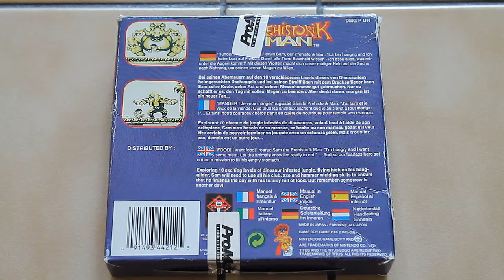Prehistorik Man [GB]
Lasst uns die Keule schwingen!